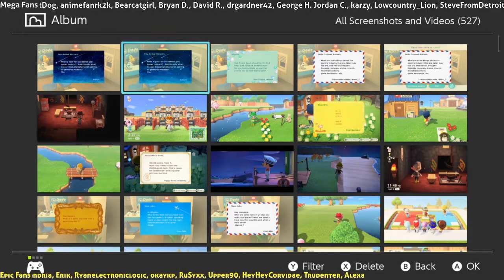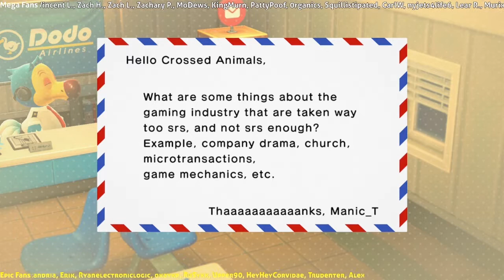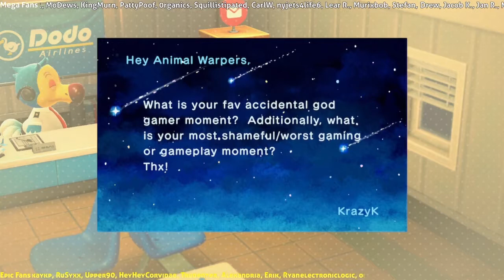PS5 DualSense: Lame or Cool? - Is Resident Evil 3 a Ripoff? | Warp World Podcast #142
Welcome to Episode 142 of the Warp World Podcast! The Warp World Podcast is a weekly podcast centered around gaming and Twitch Culture. Every Monday, our hosts offer their unfiltered opinions and "hot takes" on the biggest stories happening both in gaming and Twitch on the Warp World Podcast.

Another week recording in AC.  We talk about the newly shown PS5 Dualsense controller, and a lot about the new Resident Evil 3 remake! Lots happening in the gaming world, come sit down and talk about it with us:)

Warp World Podcast, Episode 142
Recorded LIVE : Thursday April 9th 2020

If you're a streamer, make sure to check out some of our tools: